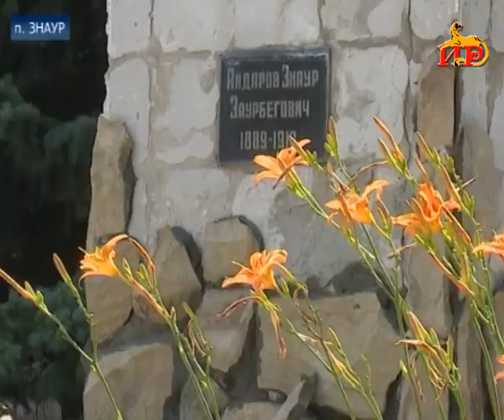В центре поселка Знаур приступили к реставрации памятника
Знаурский район назван в честь героя-революционера Знаура Айдарова. Его памятник, который там находится, уже давно нуждается в реставрации. И сейчас специалисты приступили к восстановлению монумента.